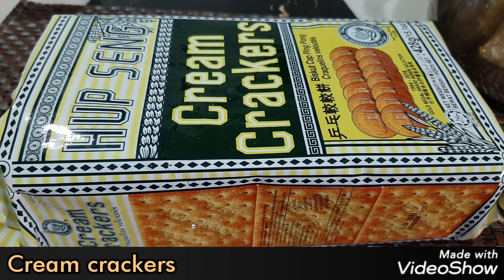Cream Cheese Pudding - Yummy and Easy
This pudding is a delicious combo of cream cheese and condensed milk that will tickle your taste buds! Ideal for parties and desserts.